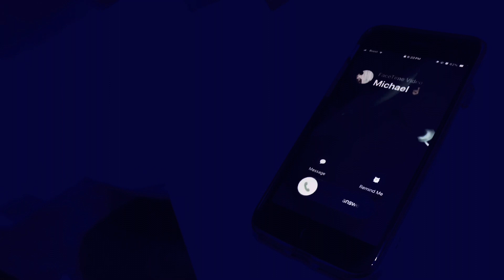HYBRID ED 2 "WHERE DOES YOUR SPIRIT GO?"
THE 2ND ENDING FOR THE NEW ARC

FROST-BURN SOLSTICE